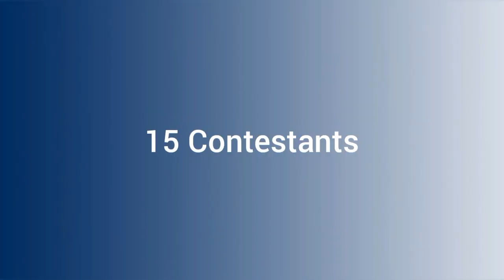Inanimate Invasion S3 Intro